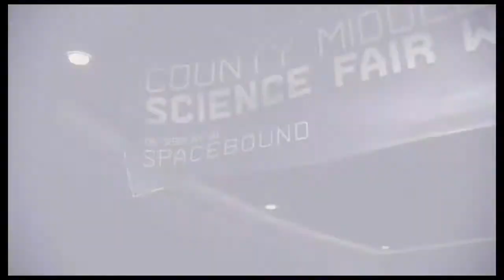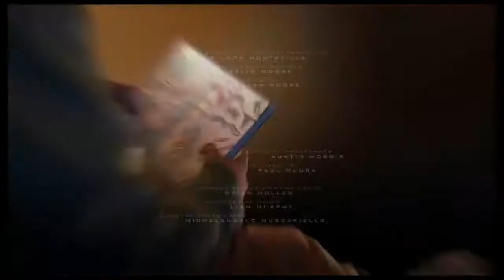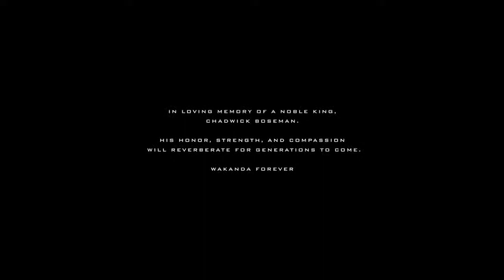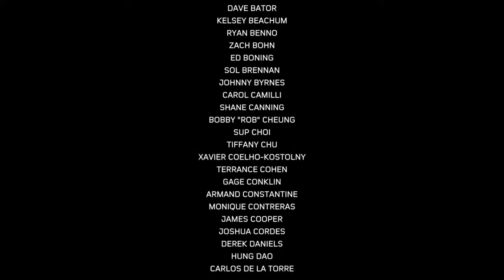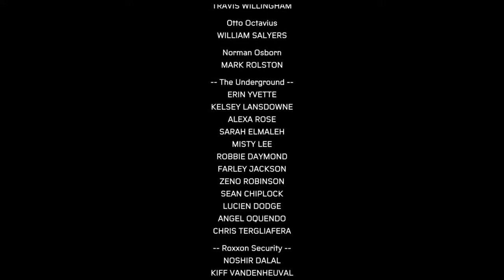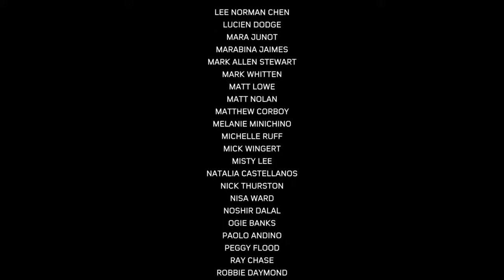MARVEL‘S SPIDER-MAN - MILES MORALES WALKTHROUGH - ENDING